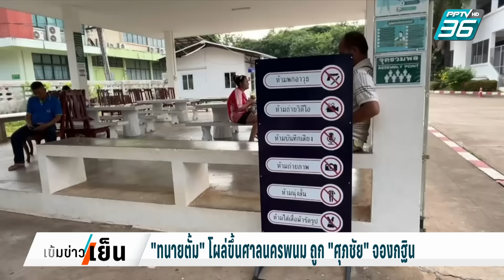"เจ๊อ้อย" โผล่กองปราบ ให้ปากคำเพิ่มปมถูกทนายโกงเงิน | เข้มข่าวเย็น | 31 ต.ค. 67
ความคืบหน้า คดีเจ๊อ้อย หรือ จตุพร อุบลเลิศ แจ้งความทนายตั้ม ข้อหาฉ้อโกงเงิน 71 ล้าน ที่กองบังคับการปราบปราม ซึ่งมีรายงานว่า คณะทำงานสืบสวนสอบสวนในคดีนี้จะประชุมทิศทางของคดี และรายละเอียดในการสอบปากคำผู้เสียหาย ตลอดจนการรวบรวมพยานหลักฐานต่างๆ ก่อนพิจารณาออกหมายจับหรือหมายเรียกบุคคลที่ถูกกล่าวหา

และเมื่อเวลา 11.00 น. ปรากฎภาพ เจ๊อ้อย เดินทางมากองปราบเพื่อให้ปากคำเพิ่มเติม